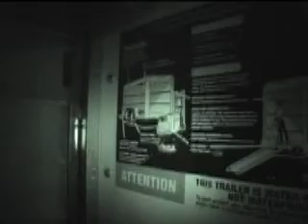Drunk Smokey aka my brother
trying to find the mail box at his new house after getting drunk